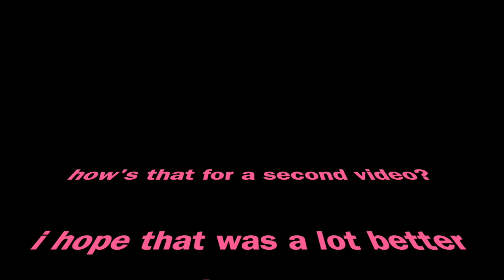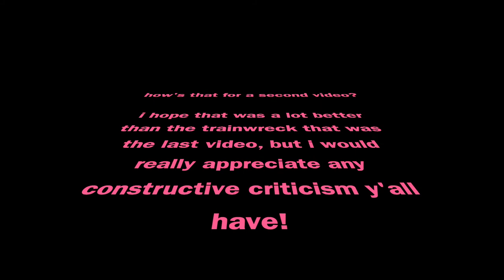i tried to start a cult in middle school {the rise and fall of the gordian knot}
one example (of many) of me being an over-the-top freak. comment down below if you've ever had a similar experience! heheh, let's see how many cult leaders are watching my videos.